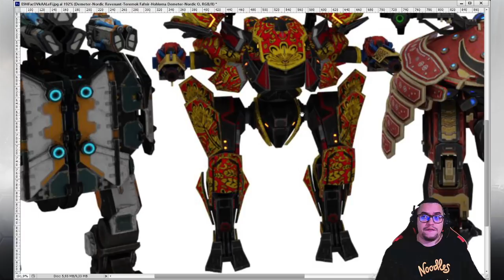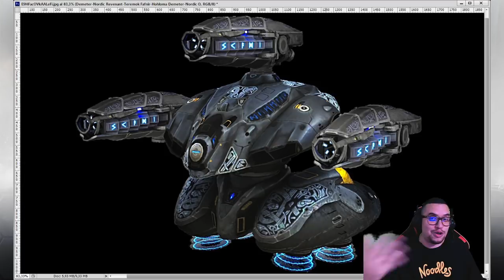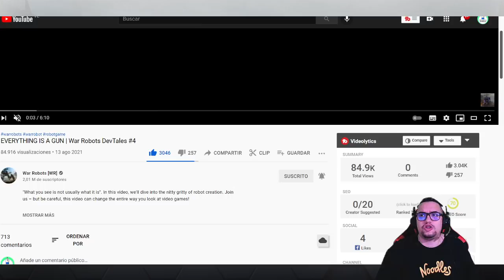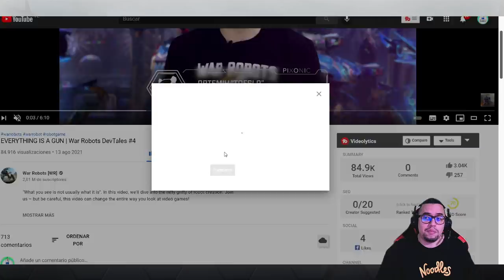⚡ Filtraciones: Así lucen las NUEVAS SKINS | Youtube 2kk giveaway oficial de WR | War Robots WR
Este sorteo es de War Robots por tiempo limitado para celebrar los 2 millones de subs en su canal de youtube! FELICIDADES a todo el equipo de WR